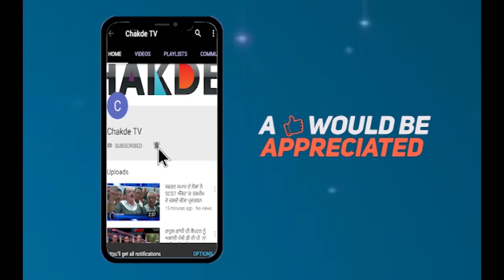ਪ੍ਰਕਾਸ਼ ਬਾਦਲ ਨੇ Akali ਲੀਡਰਾਂ ਨੂੰ ਦਿੱਤਾ "ਜਿੱਤ ਮੰਤਰ"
"ਮੰਗਦਾ ਹੈ ਪੰਜਾਬ ਕੈਪਟਨ ਤੋਂ ਹਿਸਾਬ"
ਕੈਪਟਨ 'ਤੇ ਭੜ੍ਹਕੇ ਬਾਦਲ ਪਿਓ-ਪੁੱਤ, ਖੋਲ੍ਹੇ ਕੱਚੇ-ਚਿੱਠੇ
ਪ੍ਰਕਾਸ਼ ਬਾਦਲ ਨੇ ਅਕਾਲੀ ਲੀਡਰਾਂ ਨੂੰ ਦਿੱਤਾ "ਜਿੱਤ ਮੰਤਰ"